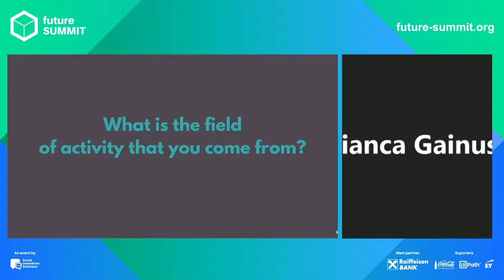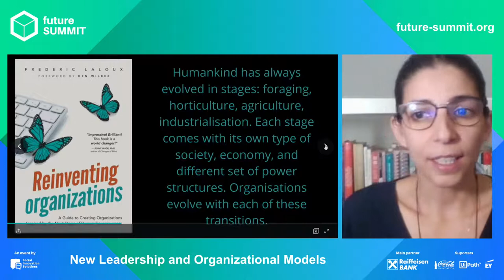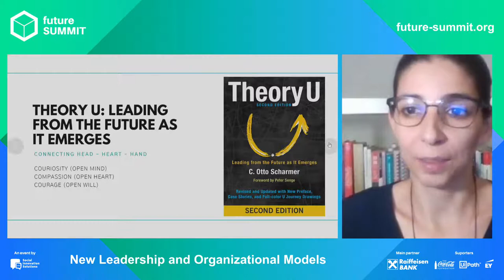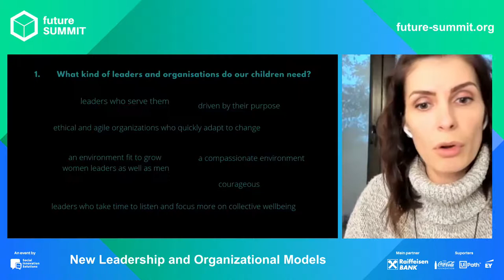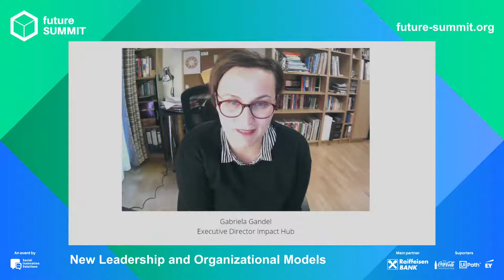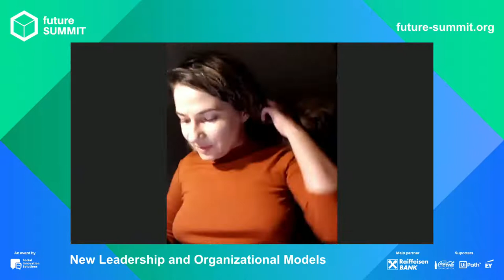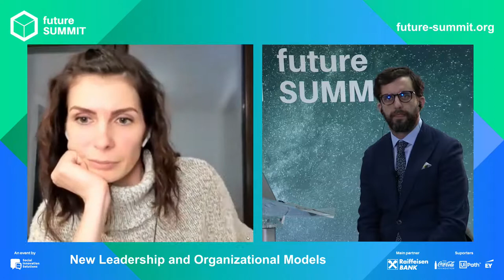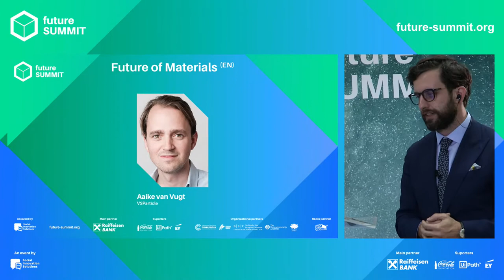Future Summit 2020 - New Leadership and Organizational Models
Conversation with Diana Ghindă, Training Café, Elena Marineci, Systemic Coach and Dr. Irina Miu, Effective Ways Singapore